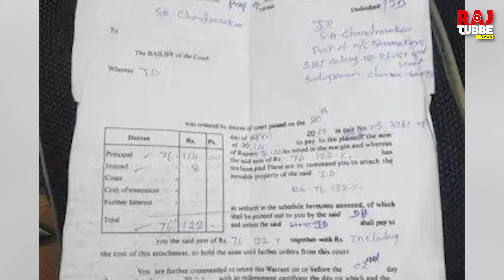விஜய் வீட்டை ஜப்தி செய்ய உத்தரவிட்ட நீதிமன்றம்...! | Vijay House Issue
76,000 ரூபாய்  கொடுக்காததால் விஜய் வீட்டின் மீது சொத்து பறிமுதல் நடவடிக்கை - நீதிமன்றம் உத்தரவு...!